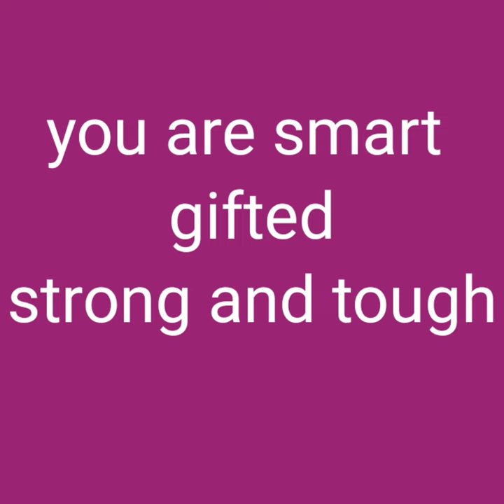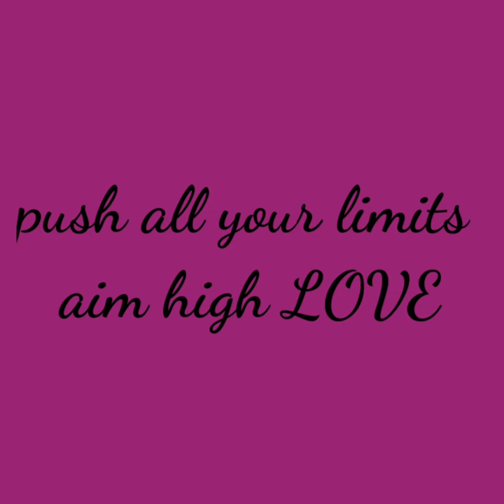🦋 I LOVE YOU POEM 🦋 Beauty 🦋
LOVE
INNER BEAUTY IS EVERYTHING. SELF AWARENESS IS EVERYTHING.
I CREATED THIS POEM AND EDITED 🖤